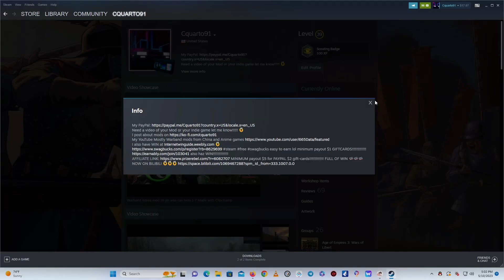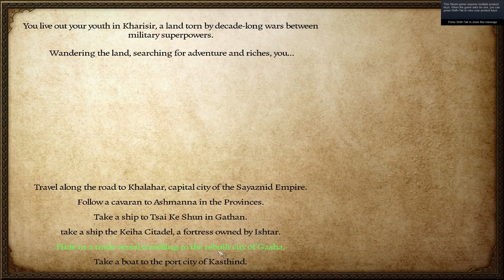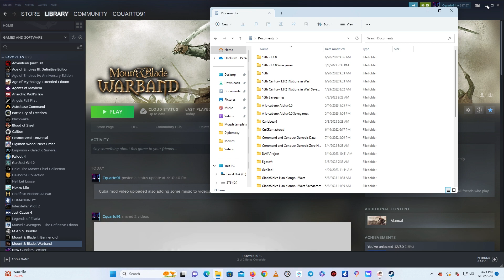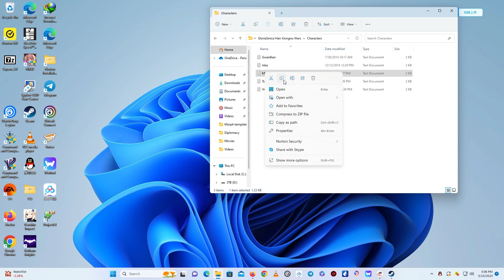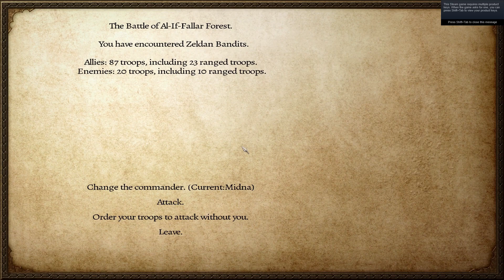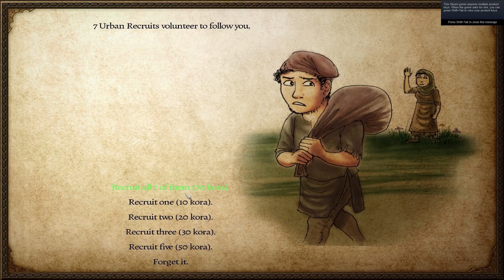Warband Sayazan Mod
Tip if interested? Links below ^_^

Motherboard:Asus ROG STRIX B560-A GAMING WIFI
GPU: NVIDIA GeForce RTX 3060 Ti
CPU: 11th Gen Intel(R) Core(TM) i9-11900K @ 3.50GHz
Memory: 16 GB RAM (15.84 GB RAM usable)
Current resolution: 1920 x 1080, 144Hz
Operating system: Windows 11